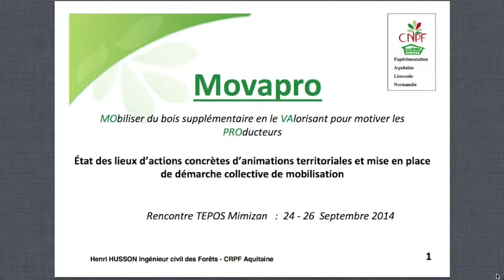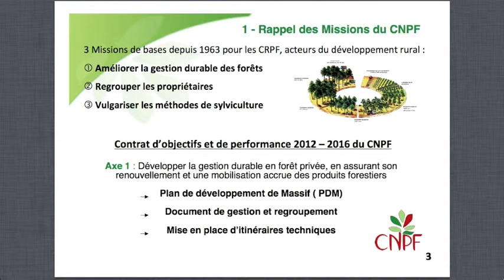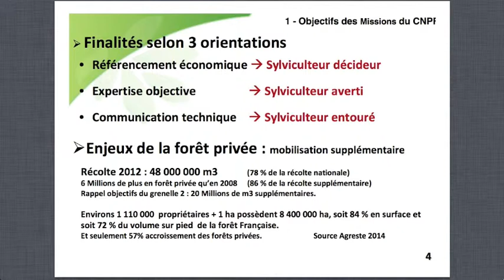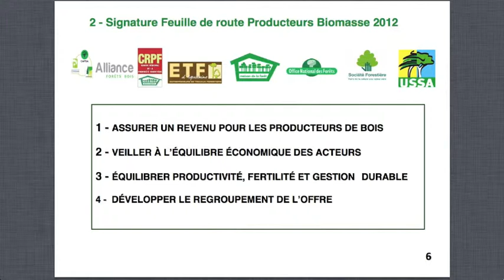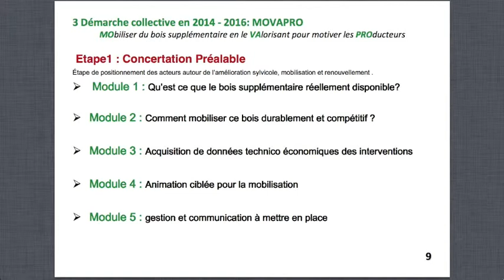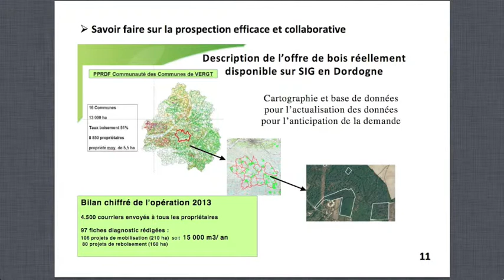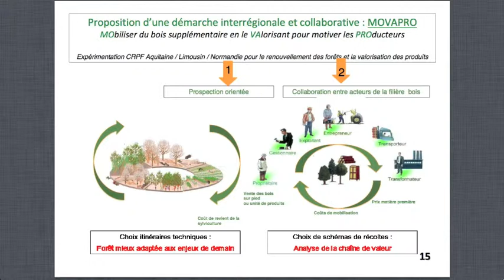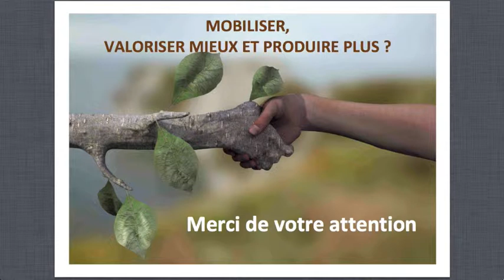CRPF Aquitaine: mobilisation des propriétaires forestiers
CIRCUITS COURTS BOIS ENERGIE
Structurer une filière locale « de l’arbre au radiateur »

Le développement du bois-énergie à l’échelle d’un territoire est confronté à de multiples enjeux (concurrence sur l’approvisionnement entre les acteurs des différentes filières bois, garantie de la qualité du combustible, problématique de la qualité de l’air, etc), qui peuvent entamer la motivation et la confiance des élus locaux dans cette ressource essentielle pour la production de chaleur renouvelable. Quels rôles peuvent jouer la collectivité et les autres acteurs du territoire dans le développement et la pérennisation d’une filière bois- énergie locale en circuit court, au profit du développement local ? Maîtrise foncière, animation des acteurs, procédure qualité, suivi et optimisation technique, mutualisation territoriale... seront abordés.

Animateur :
Mercedes AGUILERA, ALEC - Métropole bordelaise et Gironde

Expériences / Intervenants :
Le SIPHEM - Bertrand Mathat, chargé de mission bois énergie
10 années d’une animation territoriale : retour d’expérience sur les réussites et les difficultés rencontrées

Henri Husson, Directeur Adjoint au CRPF Aquitaine, Mobilisation des propriétaires forestiers pour valoriser des ressources en bois supplémentaires

Cet atelier s'est déroulé le jeudi 27 septembre 2014 à Aureilhan (CC de Mimizan), dans le cadre des 4è rencontres nationales "énergie et territoires ruraux, vers des territoires à énergie positive".